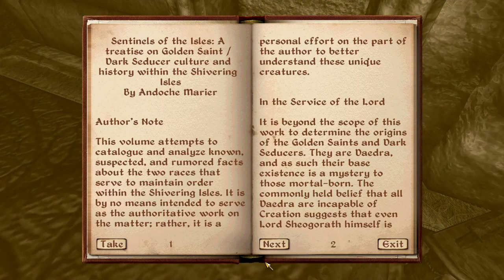The Elder Scrolls IV: Oblivion [39] Tortured Artist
This is not a good quest, at all. Go around and talk to random NPCs, waiting for the tedious torture and recovery animations to get answers. Garbage.